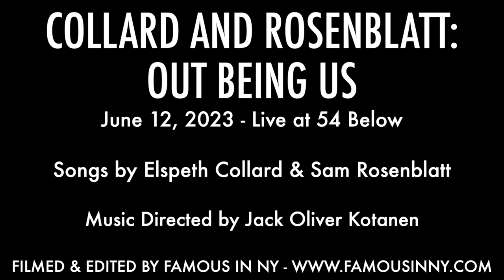Andres Reyes - "Past" (Collard & Rosenblatt)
COLLARD AND ROSENBLATT: OUT BEING US
June 12, 2023 - Live at 54 Below

From the Musical "Rose"
Music Directed by Jack Oliver Kotanen